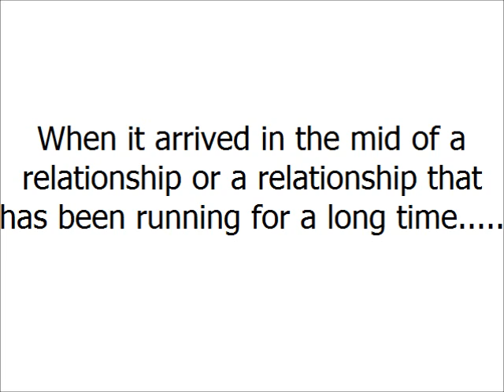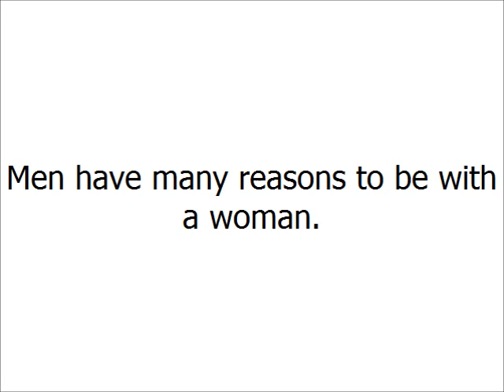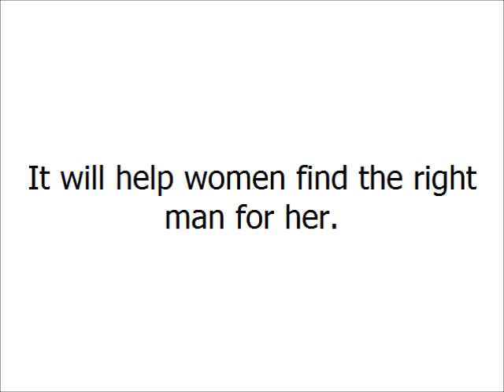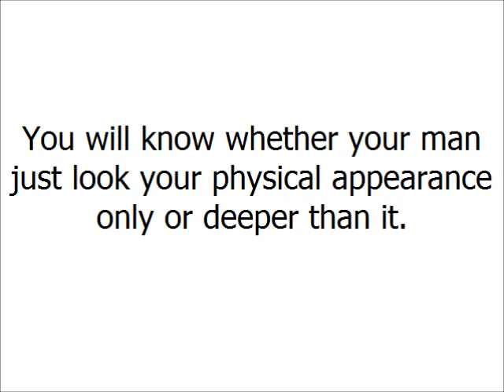The Best Trick On How To Catch Him And Keep Him